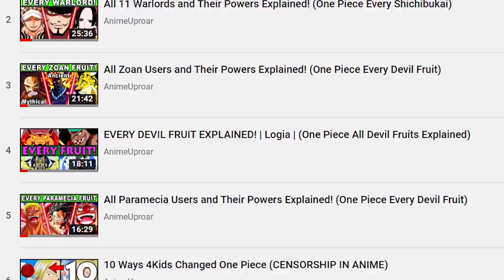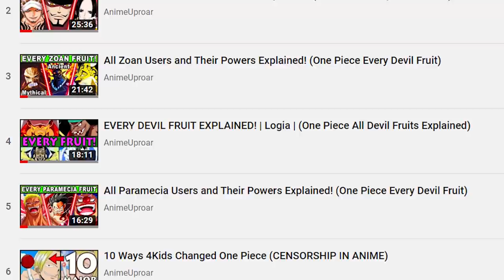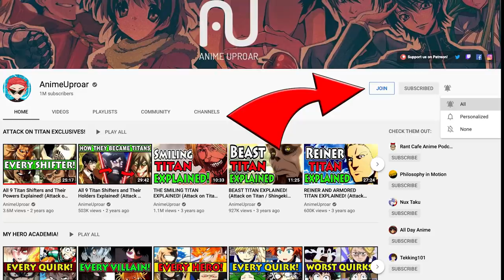Zoro's Father just BROKE THE INTERNET! Zoro's Origins Explained! One Piece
All 9 Mythical Zoan Users and Their Powers Explained! (One Piece Every Mythical Zoan Devil Fruit)